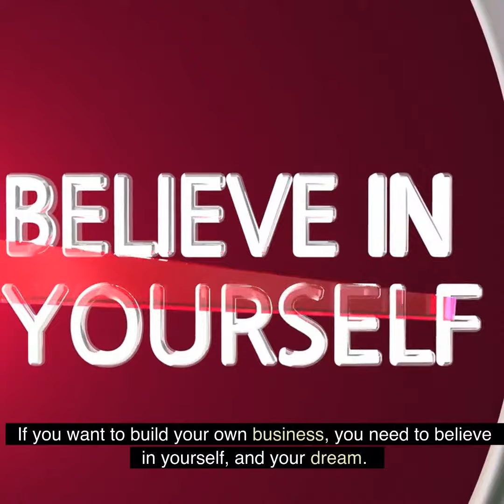FundzCity: The Power of Belief…Can I Do This?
The Power of Believing in yourself to build a business is an incredible force.

Enjoy this video, and let our Team at FundzCity be a part of inspiring and assisting you in your entrepreneurial endeavour!